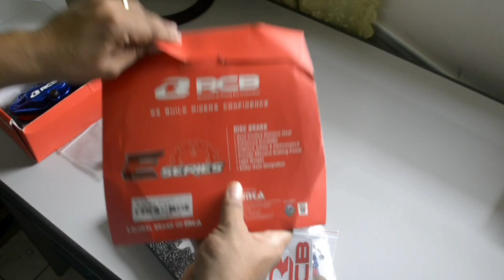RCB Caliper, Disc Brake and Hose review for Mio i 125 | English Subtitle available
EXOS EX6 MUFFLER For Mio, Beat, Click, Aerox, Nmax, Raider, XRM
- Weepro anti fog visor insert for helmet
- Rizoma Motorcycle Backrest Cushion Pad For Aluminum Top Box
- mio i 125 eagle bracket 2nd gen
- SPYDER PHOENIX+ JOKER AND HARLEY QUINN NEO SERIES